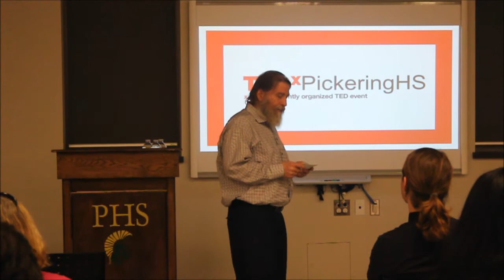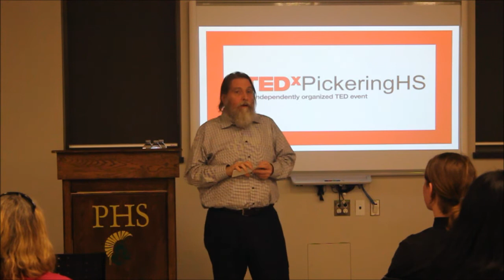The Gifts Native Americans Gave to the World | Dave Patterson | TEDxPickeringHS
Take an unforgettable, historical journey with "the1492guy", Dave Patterson, uncovering the truth about our flawed history, fearlessly peering into our mysterious past and bringing clarity to present day affairs ... ultimately, clarity and truth unfold a whole new perspective in our lives!!

Also known as "the1492guy", Dave Patterson, speaks about the history of aboriginals across North America and the relationships with Europeon explorers. The fascinating journey he takes you on is delivered with the same passion that caught Dave’s attention in 1999, when he first heard Ray Fadden’s [3] messages on his car radio. His extensive research, clear communication, positive point of view, and deep understanding allow listeners to experience their own personal truth and reconciliation.